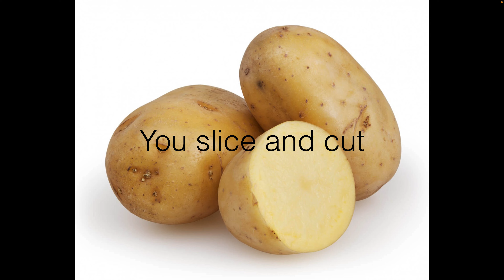Mashed Potatoes!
Sing about a delicious dinnertime treat with me!